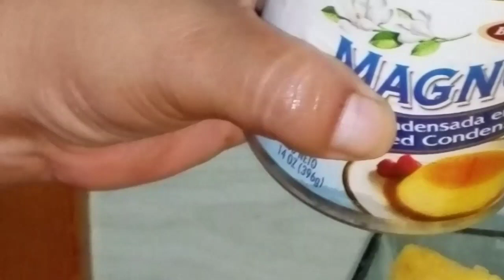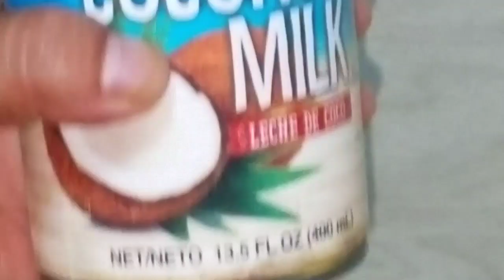PIÑAS 🍍🍍👌 COLADAS LOCAS REFRESCANTES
Unas ricas piñas locas y refrescantes y deliciosas  ingredientes piña  leche  condensada leche de coco hielos  y descorasonador  de piñas chamoy tajin   y kedan bien ricas ami estilo de rancho recomendado 👌🍍🍍miren todo el video es ami estlilo mis amigos 👌